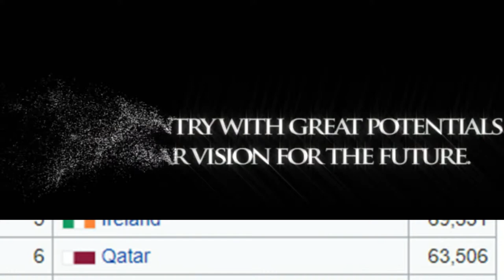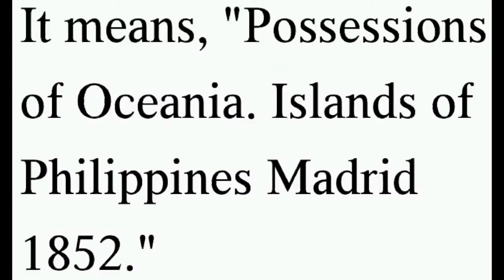So Why No Oil Rigs Yet Philippines?